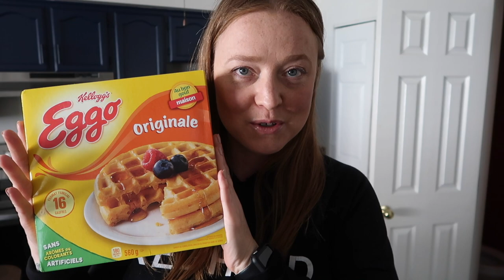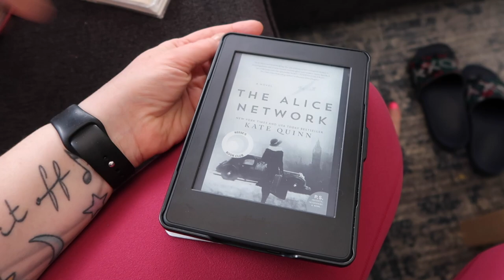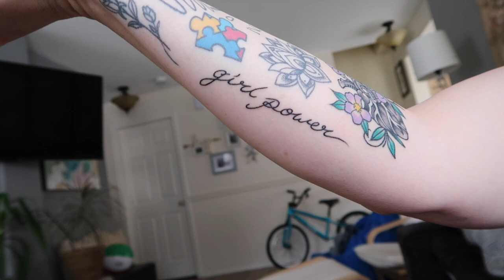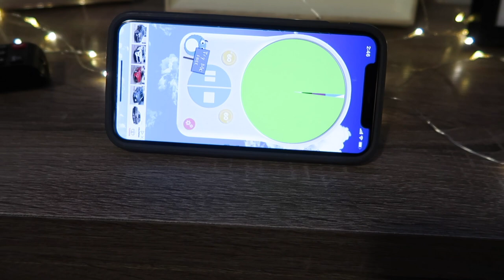Tattoos, Thomas & School - A Homey VLOG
It's a life update kind of vlog today! Spend a Sunday with Thomas and me as we chill at home.

My New Mailbox:

Mare McHale
Suite #192
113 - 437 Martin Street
Penticton, B.C.
V2A 5L1